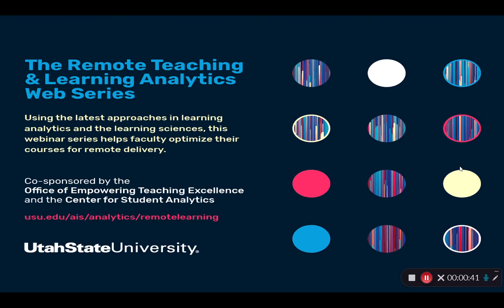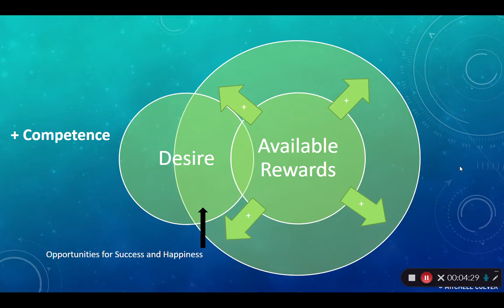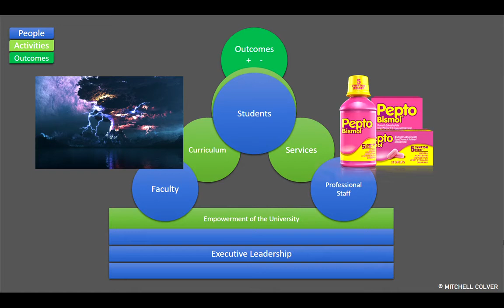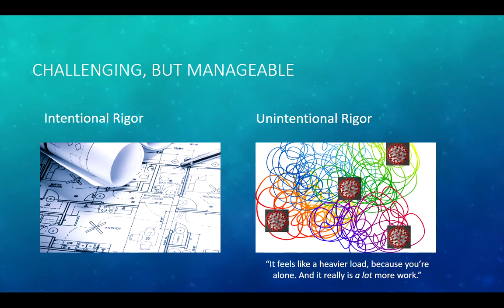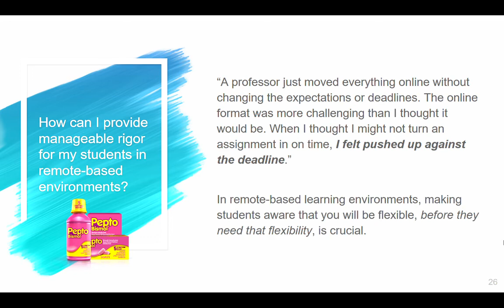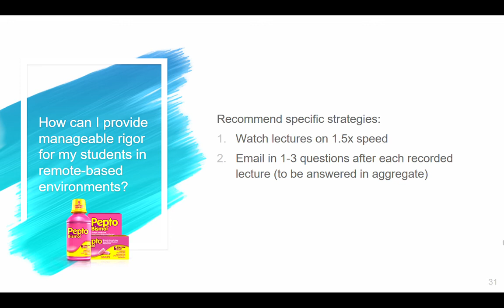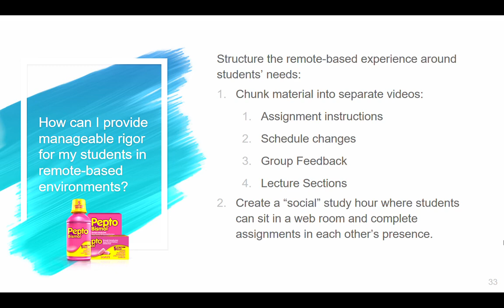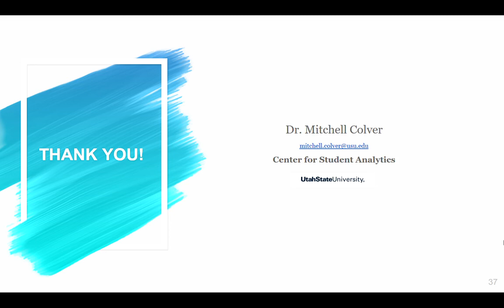Session 3 | Rigor & Relief in Remote Learning Environments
Part of the Remote Teaching & Learning Analytics Web Series:
Presented by, Mitch Colver